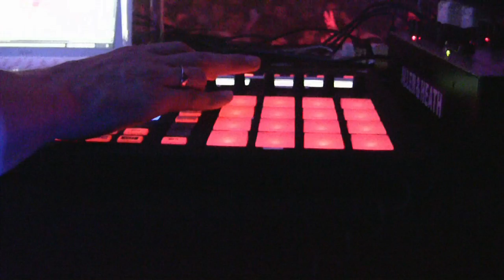Booka Shade on MASCHINE | Native Instruments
Arno Kammermeier and Walter Merziger of Booka Shade explain how integrating MASCHINE into their setup changed their approach on music production and live performances.